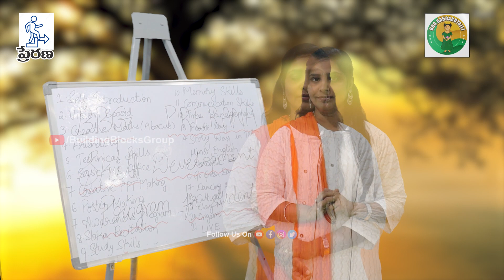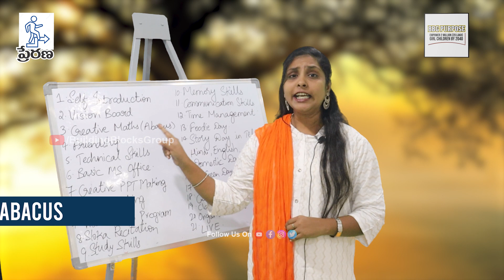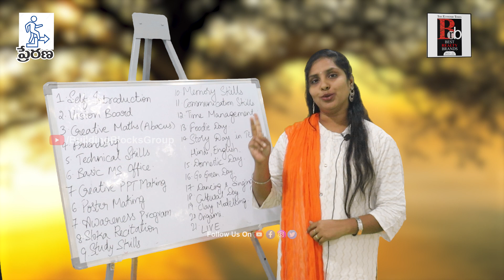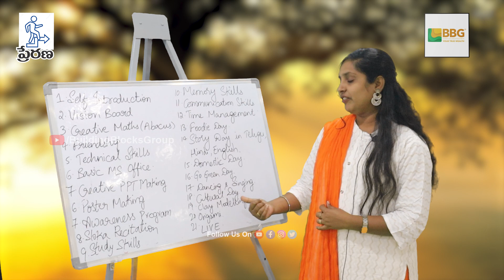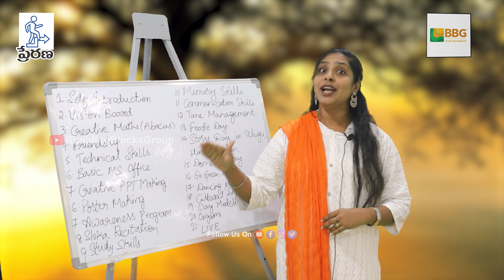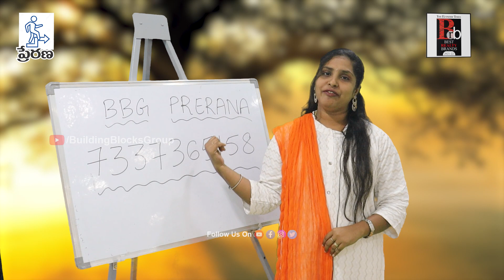BBG Prerana Skill Development Program For Students by Ms. Neeraja Ankapalli | Skills To Success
BBG Prerana Skill Development Program is designed to help students develop their skills and improve their employability. This program offers a range of courses that cover a variety of topics, including communication skills, financial literacy, and career readiness by BBG Coach Ms. Neeraja Ankapalli

Through this program, students will have access to expert trainers who will guide them through the course material and help them build their skills. The program also offers hands-on training and practical experience to ensure that students are prepared for the workforce.

BBG is an award-winning, plotted land development firm and one of the fastest growing real estate companies. With over a decade in operations, BBG today has over one lakh customers and has successfully completed over 200 plotted land development projects across Shadnagar, Sadashivpet, Yadadiri, Visakhapatnam, Srikakulam, Vizianagaram, Vijayawada, Rajahmundry, Tirupati and other prominent locations in the states of Telangana and Andhra Pradesh.

A firm believer in the Father of Nation, Mahatma Gandhi, who believed that that businesses should exist as part of a healthy community in order to serve that community, BBG provides its customers an ideal opportunity to make safe and secure long-term savings by owning a piece of land and thereby create, true, long-term wealth for their families.

Apart from helping create "True Wealth" for its customers, BBG has an unwavering commitment to enable and empower the "girl child." Enshrining the ideals of Mahatma Gandhi, who visualized a fundamental role for women as instruments of social change, BBG is enabling and empowering over 40,000 girls in over 100 primary schools across Telangana and Andhra Pradesh